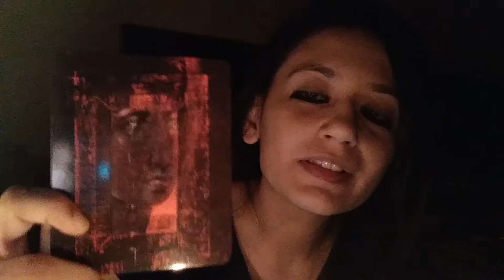The Curse of Persephone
Shook the grasslands and grounds, when Hades stepped out of underworld with his hellhounds.
Bestowed the spring grass as Demeter gave birth, to the maiden Kore of the Earth.
A goddess in her own rite, she wore flower crowns, and fruits to bite.
Alas, a damned god was in his fate, who ruled inside the realm’s gate.

Sprung the trees and towns, as maiden Kore swept past the greens and browns,
Blossoms bloomed into age, whenever with the life she would engage.
Swam the souls in the depth of death, whenever Hades took a breath.
But the ruler stepped out and broke his pledge; the underworld awoke, and so did the world above above the grave’s edge.

Shook the grasslands and grounds, when Hades emerged with his hellhounds,
His gaze fell upon the maiden Zeus did sire; he wanted Kore, the maiden of Demeter as his darkest desire.
As the seeds of pomegranate in her mouth laden, struck the curse of the nethers to the maiden.

The maiden, now doomed, descended, her spring seemed to have ended.
The curse of Hades’ fruit put her to chains, her flower crown was now a diadem of bones and veins.
Abducted by the descent so cruel, now she ascended as the queen of spirits and ghoul.

Dismay of Demeter lead to mortals’ mayhem, as earth by the harvest goddess suffered condemn,
No fruit and flower found its way into the land, as fertile soil now sung itself as the sterile sand.
Demeter’s cries keened the famine into being; demanded the goddess, of Zeus, her daughter’s freeing.

Zeus, the king of gods, conflicted as he was, assigned to Persephone two laws.
Half the year, when winter breaths out chill, Persephone stays in the underworld, bound to Plutonian hill.
But when Demeter sings and summer strikes, Persephone shall stay with her mother, as she likes.
Hades awaited on underworld’s throne, as their fate was now a rhythm set in stone.

Together they rule the realm of dead, where no mortal dares to tread.
Black-feathered god of Plutonian powers, loved by the goddess once of fruits and flowers.
Starcrossed and favorites of the fates, cursed by pomegranate- Persephone for the reunion awaits.
Till today, to keep the seasons in their symphony, live the curse Hades, Demeter, and Persephone.

Keep a look out for more creative content here on my channel.